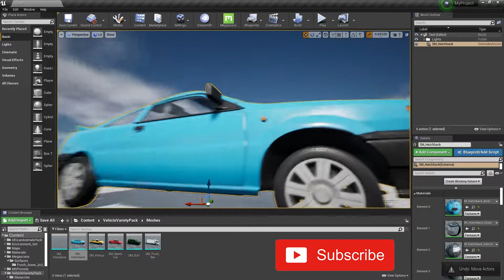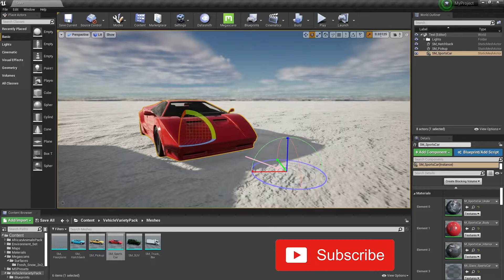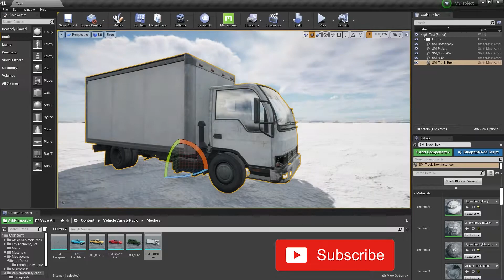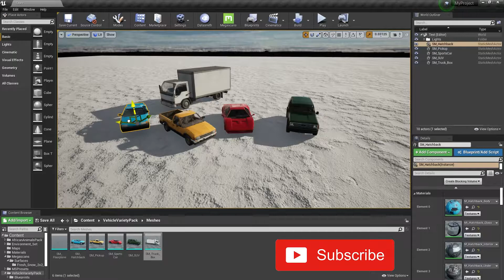Unreal Engine 4 | Cars Pack | FREE Assets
Benchmark rig specs.
● CPU: Ryzen 5 3600
● CPU Cooler: Cooler Master Hyper 212 LED TURBO
● GPU: Zotac GTX 1070 Ti Mini
● RAM: Corsair Vengeance lpx 16gb 3600mhz
● Power Supply: Gigabyte P550B 80 PLUS Bronze Certified 550W Power Supply